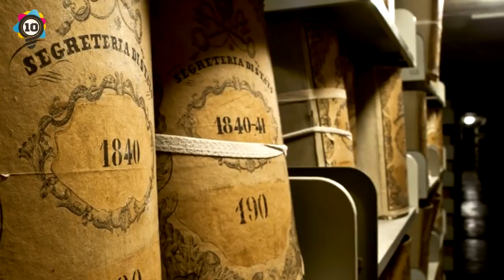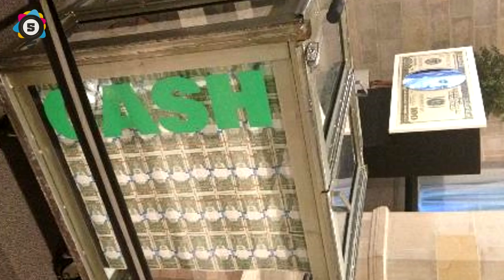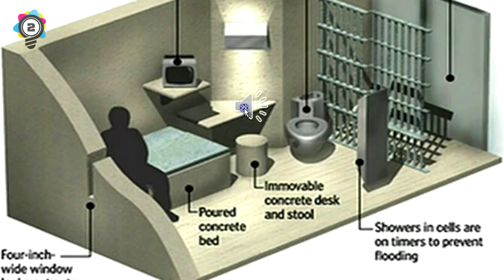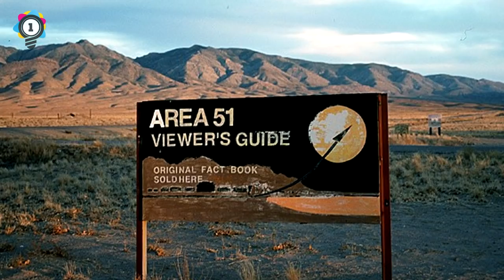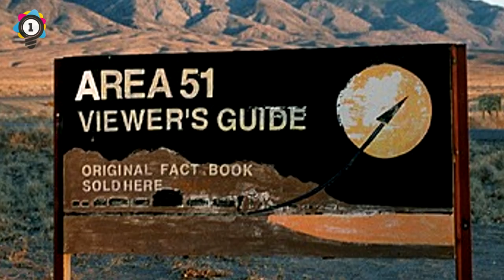10 Most Guarded Locations On Earth Revealed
10 most guarded locations on earth revealed. Have you ever wondered where the headquarters of wikipedia are and how come they can’t get to the place even when they have Julian Assange the founder of Wikileaks under house arrest they can’t get to his secret base. all will be revealed in our video

1. Out of all the names on this list, this place will be known to most. We're talking about

Area 51. The home to all alien conspiracies and talk of spaceships and alien autopsies. It's actually called Edwards Air Force Base and is found in the deserts of Nevada. The military classifies Area 51 as a Military Operating Area. The borders of Area 51 are not fenced, but are marked with orange poles and warning signs.

The signs tell you that photography isn't allowed and that trespassing on the property will result in a fine. The signs also warn that security is authorized to use deadly force on people who insist on trespassing and pairs of men who don't appear to be in the military patrol the perimeter.

Observers call them "cammo dudes," because they often wear desert camouflage. The cammo dudes usually drive around in four-wheel-drive vehicles, keeping an eye on anyone near the borders of Area 51. Supposedly, their instructions are to avoid contact with intruders, if possible, and act merely as both an observer and deterrent. Other security measures include sensors planted around the perimeter of the base. These sensors detect movement, and some believe they can even discern the difference between an animal and a human being.

2. ADX Florence is one of the toughest and most unforgiving places on earth. It's a supermax prison that houses life sentence criminals.

 Inmates spend 23 hours a day locked in their cells and are escorted by a minimum of three officers for their five hours of private recreation per week. Each cell has a desk, a stool, and a bed, which are almost entirely made out of poured concrete, as well as a toilet that shuts off if blocked, a shower that runs on a timer to prevent flooding, and a sink lacking a potentially dangerous tap.

Rooms may also be fitted with polished steel mirrors bolted to the wall, an electric light that can only be shut off remotely, a radio, and on rare occasions, a black-and-white television that shows recreational, educational, and religious programming. In addition, all cells are soundproofed to prevent prisoners from communicating with each other via Morse code.

3. The beautiful Belgian city of Antwerp is home to the Antwerp Diamond Centre. A huge corporation representing the sector.

Its home to literally millions of diamonds.

The vault itself comprises 10 layers of security*

1- a classic combination dial
2- a key lock
3- seismic sensor
4-locked steel grate
5- magnetic sensor
6-security camera outside
7-keypad for the sensors
8-light sensor
9-security camera for inside
10- heat and motion sensors

That is a lot of security

And yet, in 2003, it was taken for over $100m in diamonds and they've still never been recovered to this day.

4. Back onto gold now and this is the United states bullion depository, a fortified vault in Kentucky. It doesn't sound like much, but that's because you probably know it as

Fort Knox.
Below the fortress-like structure lies the gold vault lined with granite walls and protected by a blast-proof door weighing 25 tons. Members of the Depository staff must dial separate combinations known only to them.

The facility is ringed with fences and is guarded by the United States Mint Police. The Depository premises are within the site of Fort Knox, a US Army post, allowing the Army to provide additional protection. The Depository is protected by layers of physical security, alarms, video cameras, microphones, minefields, barbed razor wire, electric fences, heavily armed guards, and the Army units based at Fort Knox,

including unmarked Apache helicopter gunships, the 19th Engineer Battalion, the United States Army Armor School, the 3rd Brigade Combat Team,

totaling 30,000 soldiers, with associated tanks, armored personnel carriers, attack helicopters, and artillery. Basically, it houses its own army.

5. New York city is the beautiful back drop to this impending monster, the federal reserve bank of new york. Its one of 12 federal banks in the states and is the largest one

and estimates $1.8 trillion is transferred daily. The Federal Reserve Bank of New York maintains a vault that lies 80 feet below street level and 50 feet below sea level.

By 1927, the vault contained 10% of the world's official gold reserves. Currently, it is reputedly the largest gold repository in the world and holds approximately 7,000 tonnes of gold. That's $415 billion

for more most heavily guarded places on earth please check out our video